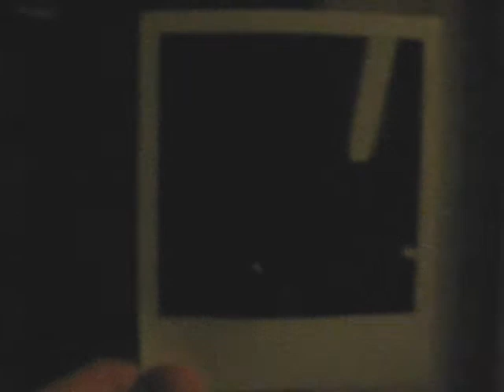Gaviotas envueltas en nubes rosas